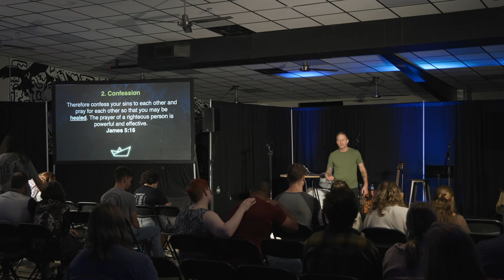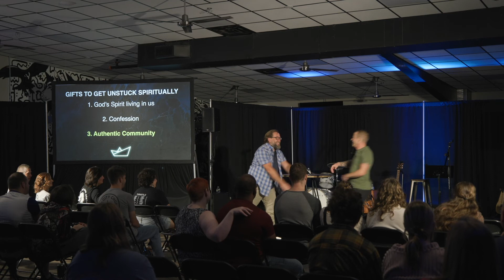Released from the Fight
To support this ministry and help us continue to help everyone everywhere experience Jesus and his hope that's for everyone